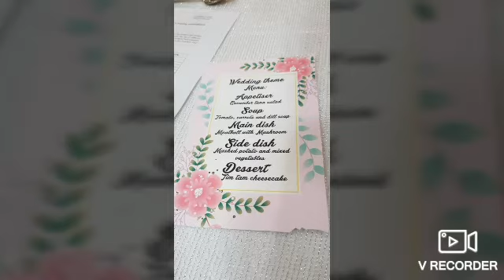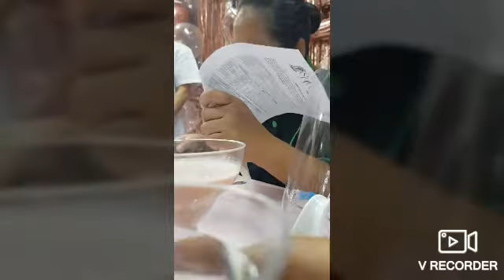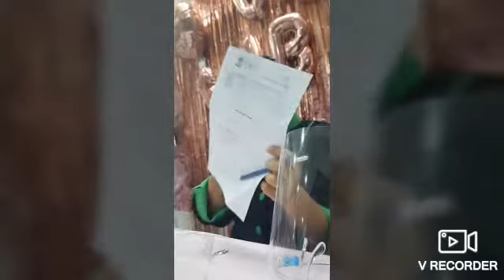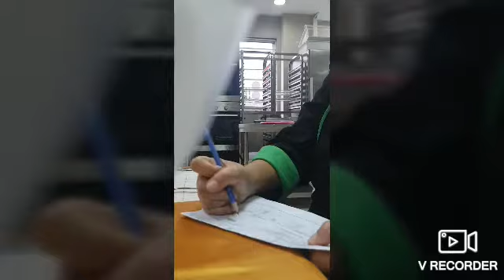TMTI_CULINARY &HTR_FINAL ASSESSMENT/Ofw MailadinChannel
No one is born a great cook but once you learn by doing. Cooking requires confident hard work, guessWork, improvisation, experimentation, substitutions and dealing with failure uncertainty in CREATIVE way.
COOKING HAS 3 INGREDIENTS  PASSIONED,MATH & HEART